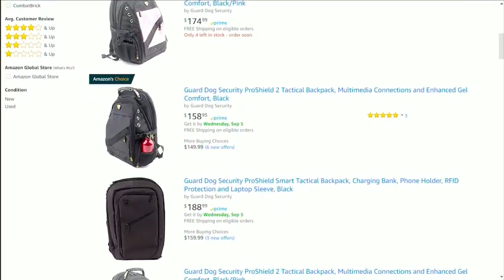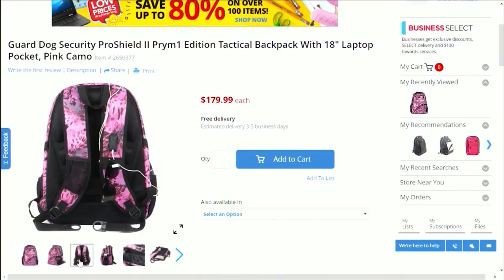Bulletproof backpacks? N.Y. parents weigh in